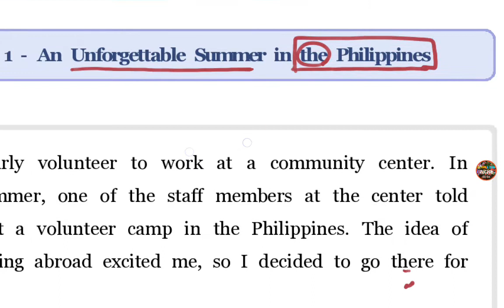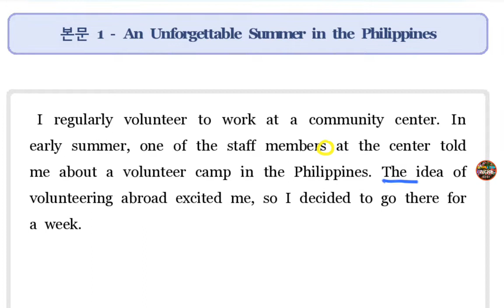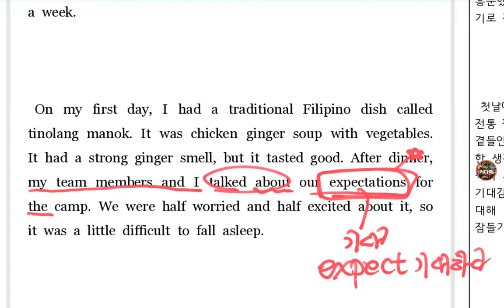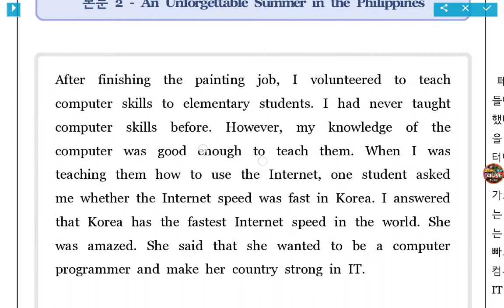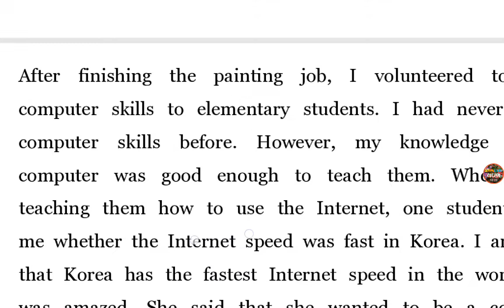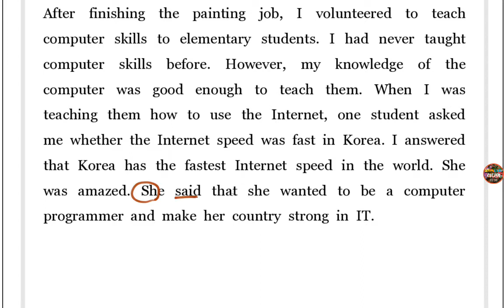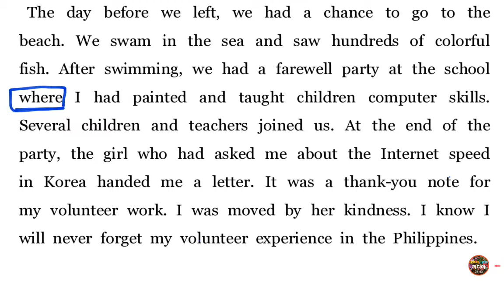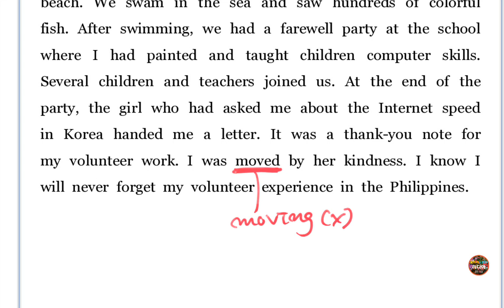[ 리디아선생님 ] 중3시사박 7과본문 ( all ) 백발백중